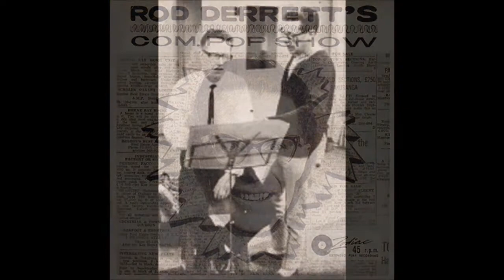ROD DERRETT - Bongo Train / Teddy Boys Picnic (1960)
50s Exotica Rock and Roll - Novelty Songs - Skiffle Music - Rock And Roll
(1) Z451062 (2) Z45 1059 with the Jock Nisbet Trio live in Auckland, Zodiac Records New Zealand (1960)
Comedian and novelty recording artist who had three massive hits in the 1960s, Bongo Train, Rugby Racing & Beer, and Puha & Pakeha.